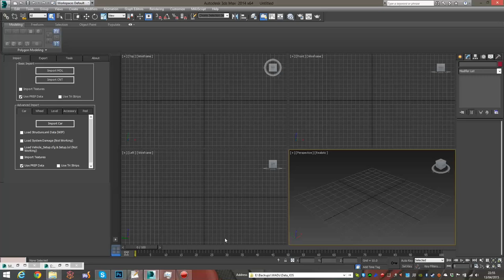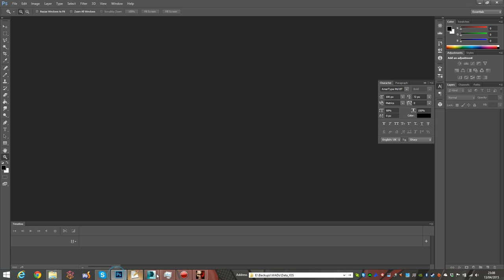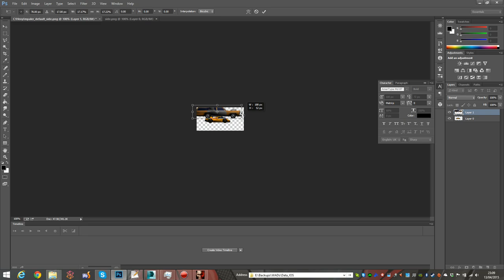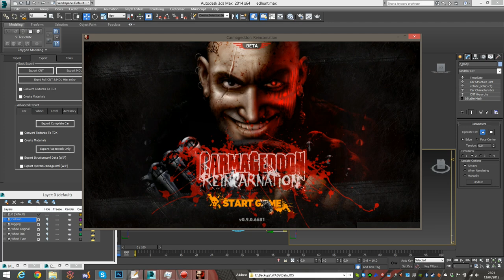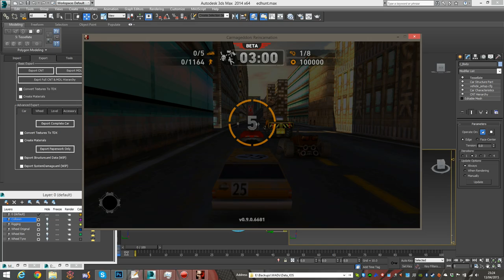Porting the Hevy Impaler to Carmageddon Reincarnation (Timelapse)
A quick timelapse of porting ed Hunter's Hevy Impaler from the mobile version of Carmageddon 1 to Carmageddon: Reincarnation using my mod tools for 3DSMax.

It took about 30 minutes all together, including the (cut out) loading times, using a template scene I had created with the lights, wheels, driver, engine and gearbox objects already set up so they just needed moving into place, linking up to the car body and setting the weld partners, with the wheels also needing to be scaled.

If you're interested in modding Carmageddon: Reincarnation then check out the tools and mods over at the official forum's modding section.